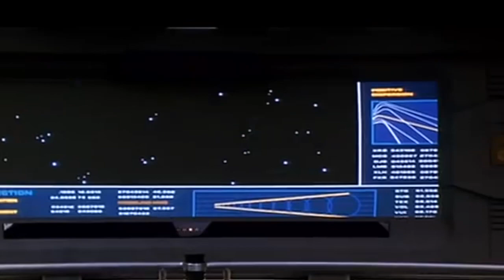Praxis Wave (With Music From Atlantis: The Lost Empire)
Probably one of the over looked Disney Movies, Atlantis the Lost Empire became a cult since underrated animated Disney flicks, the music by James Newton Howard is perfect, just like Dinosaur and Treasure Planet. Kicking off the final cinematic go-round of the original “Star Trek” cast, a Klingon Moon blows up, creating utter chaos among the empire. The massive shock wave keeps the crew floored as Sulu panics, and with good reason. Praxis is gone… Well mostly. And that’s bad news, of course, as the Klingons will ultimately have to seek peace with the Federation. For 1991, it’s an impressive space hazard scene, even if the drama occurs mostly within the USS Excelsior. And given that “The Final Frontier” didn’t go so well, this moment ensured Trekkies a more positive experience for the rest of “The Undiscovered Country” as a whole.